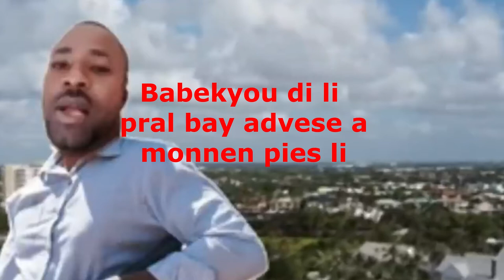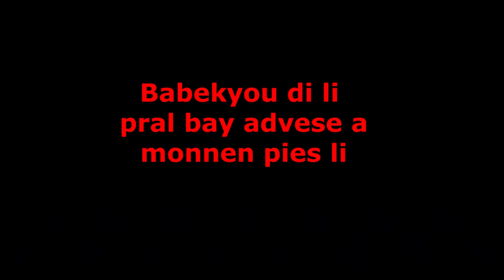Men zen BABEKYOU pirouye pikoupe deklare li pral mache sou tout sak kanpe anfas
mezanmi bagay la grav anpil anpil detay te bay sou babekou apre li te fin touche pa bal nan site soley
gen anpil moun kite kouri bri lanmo l gen lot kite di lap pran swen kay ougan chak moun tap di zafe pa yo ,
men jodi a se babekyou men nap tande nan video sa kap esplike sak te pase Fann, fanmi, zanmi nou se yon group endispansab pou zamla , se chak jou nap chache pote bagay nou panse ki nan sans ou pou ou , men pou ou menm ou ede nou kanpe dyanm ou selman bezwen abone a chanel la envite lot zanmi abone , pataje video nou yo, like epi kite komante paw ,sa ap ede nou plis nan travay la mesi.